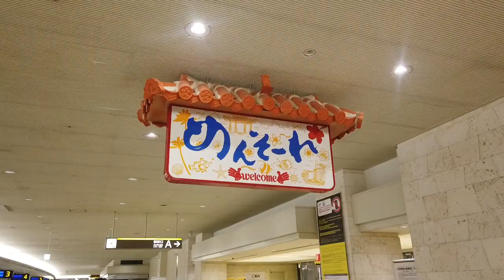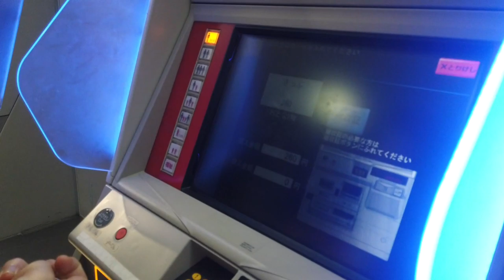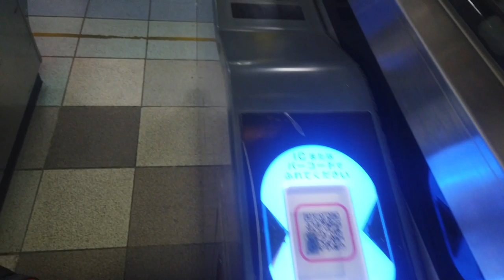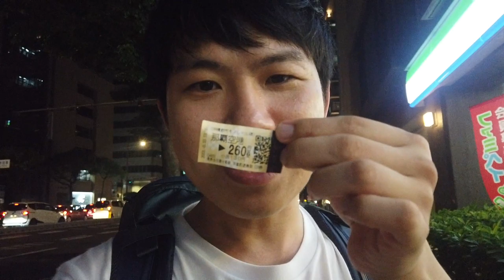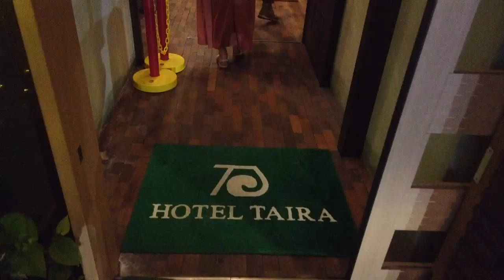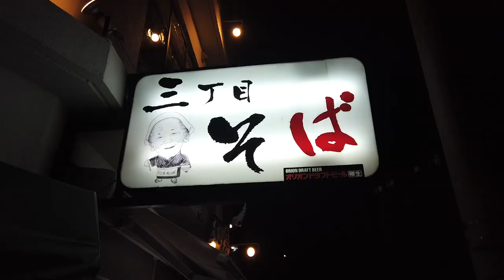PACARKU CEWE JEPANG AJA KAGET LIBURAN KE OKINAWA